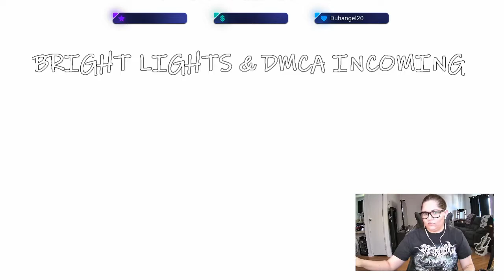MY VERY FIRST STREAAAM // Borderlands GOTY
This is incredibly delayed, but here is a condensed version of my very first stream from 6/2/2021.